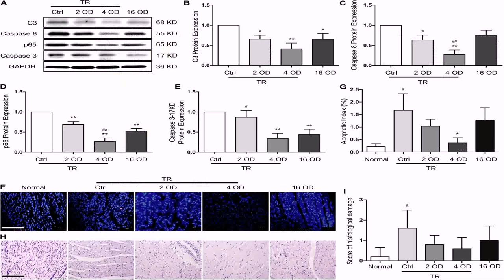900 Sq Ft House Plan Indian Design